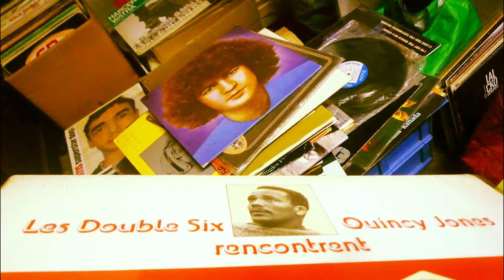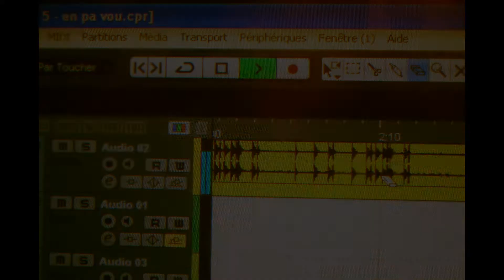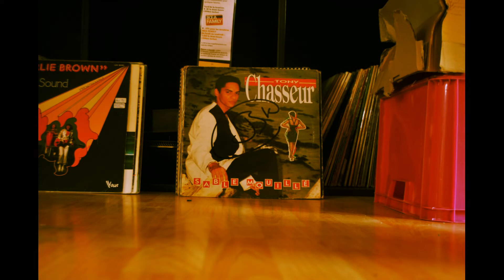Playboi Carty X Pierre Bourne TYPE BEAT SPACE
"FREE" FOR SALE